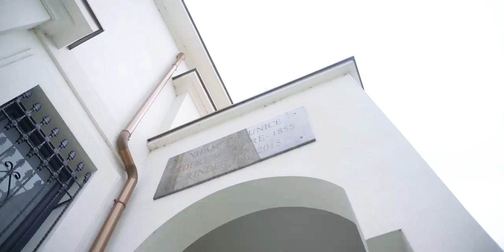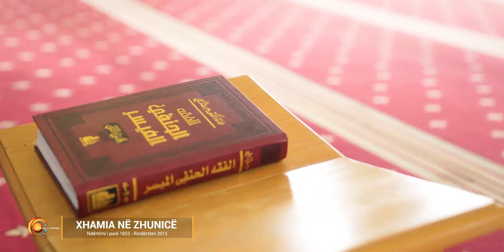Xhamia Zhunicë, Ramazan 2020 - pamje nga droni HD